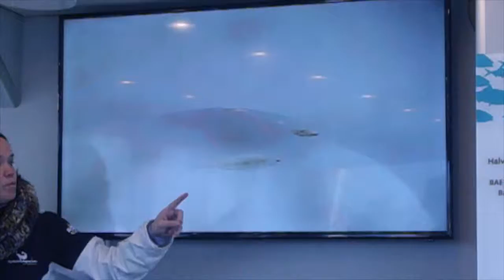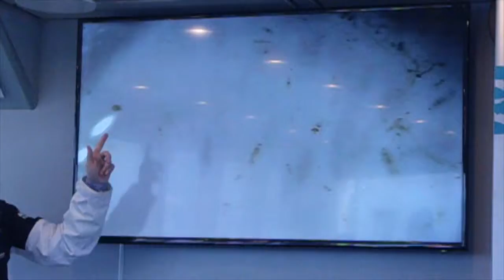Maritime Educational Cruise in the Winter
I went on a seal watching cruise at the Maritime Center Aquarium, but didn't end up seeing any seals! However, the educational experts onboard teach us about the wonderful world of plankton before the ship starts to shake uncontrollably.